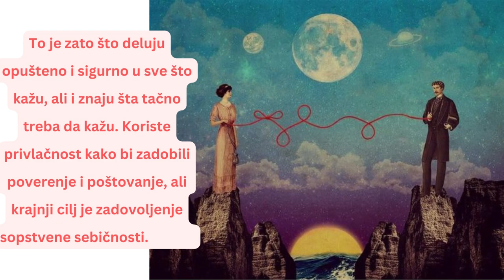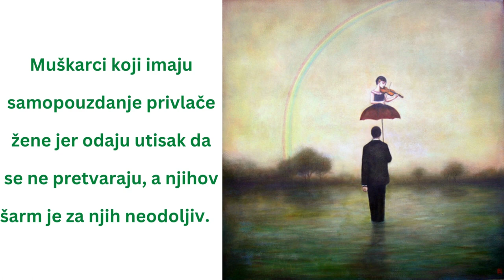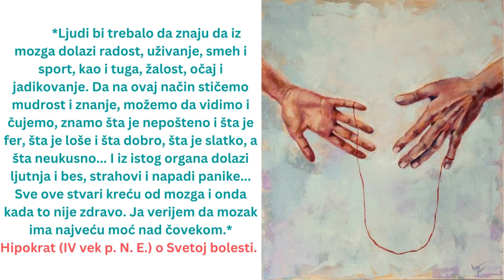PSIHOLOŠKE ČINJENICE- MISTERIJA NAŠE PRIRODE- ROBINJE KOJE TRAŽE SVOJE GOSPODARE- Jasminka Naumovska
Unutrašnji svet psihopate je prazan i bezbojan, pa drugima mora da oduzme svetle boje.

Gubitnik retko pada sam na dno, obično povuče sa sobom i druge, posebno one koji ga vole.

The inner world of a psychopath is empty and colorless, so he has to deprive others of bright colors.

A loser rarely falls to the bottom alone, he usually drags others down with him, especially those who love him.